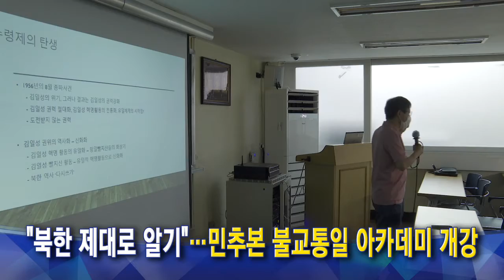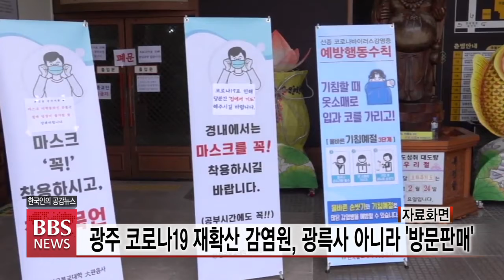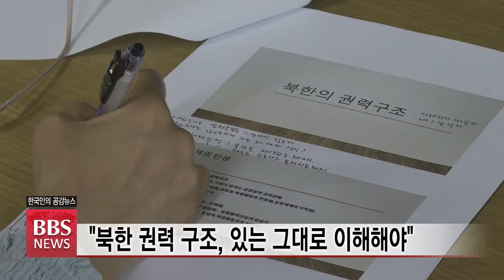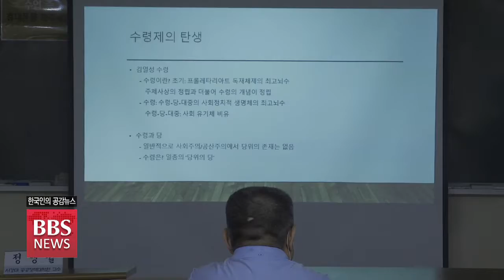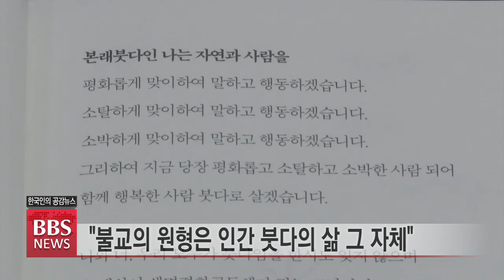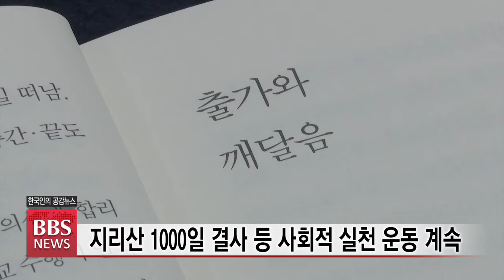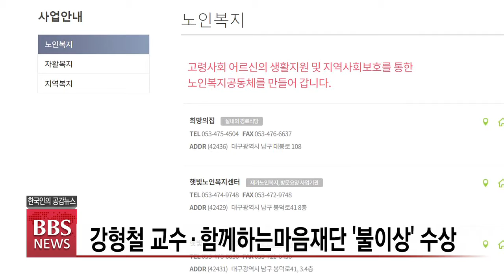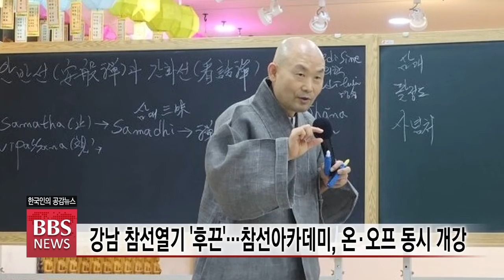2020년 7월 10일 BBS NEWS 전체영상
1. 최영애 국가인권위원장 원행스님 예방...“차별금지법 제정”
최영애 국가인권위원장이 조계종 총무원장 원행스님을 예방하고 평등과 차별금지에 관한 법, 즉 평등법 제정에 관한 지지를 요청했습니다.

이에 앞서 일본군 위안부 피해자 이용수 할머니도 원행스님과 만나 '나눔의 집'을 둘러싼 후원금 유용 의혹 등에 대해 "절대 사실이 아니라고 밝혔습니다.

2. “북한 제대로 알기”...민추본 불교통일 아카데미 개강
왜곡된 대북인식을 전환하고 남북불교교류 전문 인재를 양성하기 위해 조계종 민족공동체추진본부가 마련한 '불교통일아카데미'가 개강했습니다.

3.  “일상 생활속에서 만나는 불교”...도법스님 신간 출간
그동안 어렵게만 여겨져온 불교의 교리와 가르침을 쉽게 이해하고 일상속에서 실천할 수 있는 방법을 제시한 책이 출간됐습니다.

우리 시대를 대표하는 생명 평화운동가로 꼽히는 도법스님이 불교의 핵심 사상인 중도와 연기법을 토대로 불교의 본질을 소개한 신간을 펴냈습니다.

4. 전국비구니회 원로의원 7명 추대식.. 비구니 위상 강화]
전국비구니회가 비구니 원로회의 출범 이후 4년 만에 두 번째 원로의원 추대식을 봉행하고 7명을 추대했습니다.

5. 비구니 스님 첫 관문 식차마나니계 수계산림 회향
조계종의 비구니 스님을 배출하는 첫 관문임 제28회 단일계단 식차마나니계 수계산림이 2박 3일간의 일정을 마치고 회향했습니다.

수계자들은 갈등과 혼란의 시대 어둠을 밝히는 참된 비구니 수행자로 거듭날 것을 다짐했습니다.